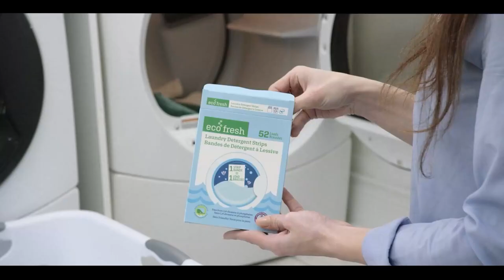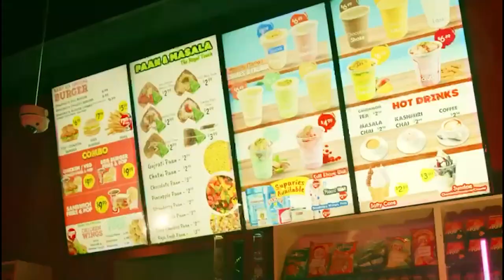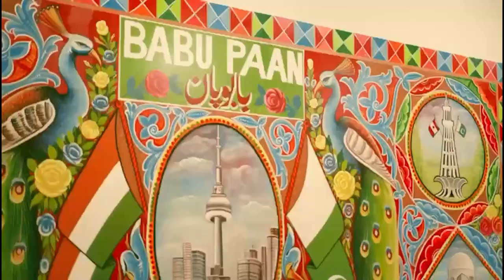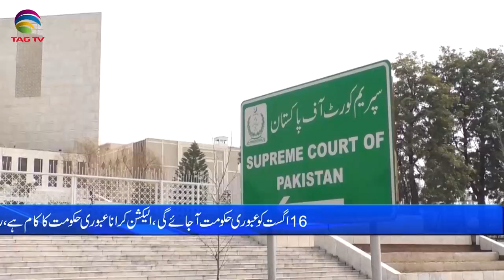Pakistan News Bulletin with Bushra khan - March 30, 2023